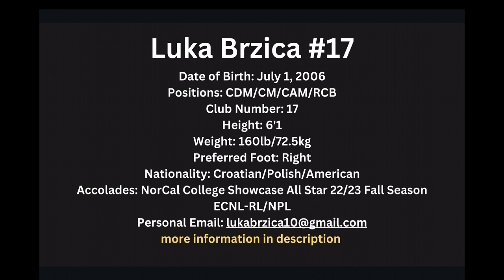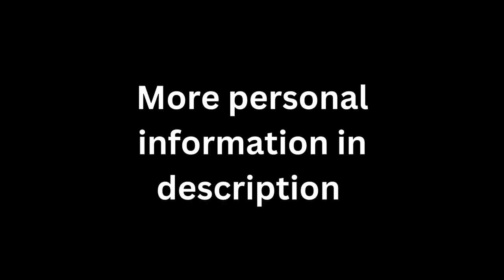Luka Brzica Class of 2024 Club Soccer Highlights 2023 Fall Season (Clips taken from 6 games)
Date of Birth: July 1, 2006
Positions: CDM/CM/CAM/RCB
Team: Almaden FC U-19 NPL
School: Bellarmine College Prep
Hometown: San Jose, California
Height: 6'1
Weight: 160lb/72.5kg
Nationality: Croatian/Polish/American
Preferred Foot: Right
Club Accolades: NorCal College Showcase All Star 22/23 Fall Season ECNL-RL/NPL
High school Accolades: 22/23 CCS D1 Champions, 22/23 NorCal CIF D2 Champions
Previous Teams: San Jose Earthquakes
Club Number: 17

21 Savage - redeem (Instrumental)